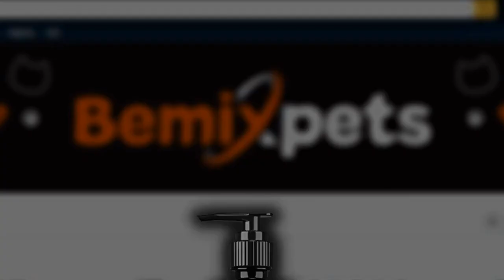Hop to Health: Tips for Managing Obesity in Rabbits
to find out more.

Obesity is a problem no matter what species you are, including rabbits. Just like in humans, dogs, cats, and even birds, being overweight unfortunately plays a major part in the health of your pet rabbit and is considered a pet welfare issue.